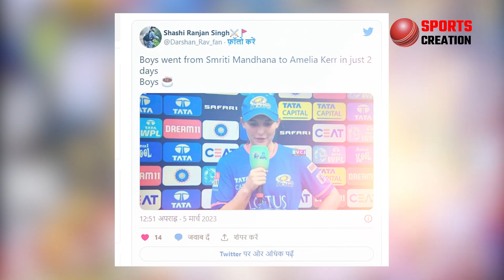Indian fans reaction Crush updated successfully ❤️Amelia Kerr! WPL 2023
Indian fans are getting tremendous enthusiasm about Amelia Kerr. It is also being said on social media that the Indians fan has updated his crush after WPL.

Everyone is talking about New Zealand cricketer Amelia Kerr. Let us tell you that Indian cricket team's opener Smriti Mandhana was the crush of Indian fans, but these days Amelia Kerr is dominating on Twitter.

Many fans are calling her very beautiful. A fan wrote that Crush updated successfully ❤️ Amelia Kerr!
sports tak
news24 cricket
creation sports news
aaj ka ajenda
news24 sports
sports creation
hotstar
Indian fans reaction Crush updated successfully
Amelia Kerr
WPL 2023
wpl 2023 highlights hotstar
wpl 2023 match highlights
wpl 2023 highlights rcb vs dc
hayley matthews
wpl 2023 highlights mi vs rcb
gg vs up wpl highlights
rcb vs mi 2023 wpl
wpl points table

highlight 2023
ipl 2023 highlights
wipro 2023 hiring
*wpl 2023 highlights
wpl schedule 2023 * highlights
wpl auction 2023 * highlights
wpl highlights 2023 * highlights